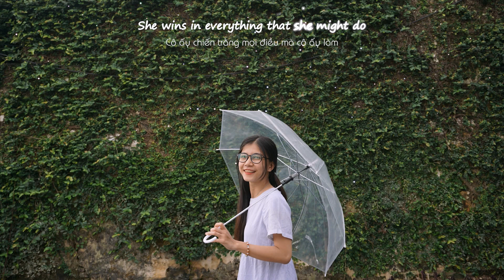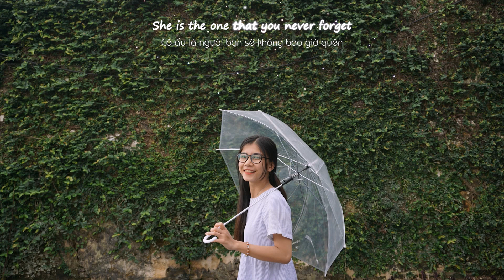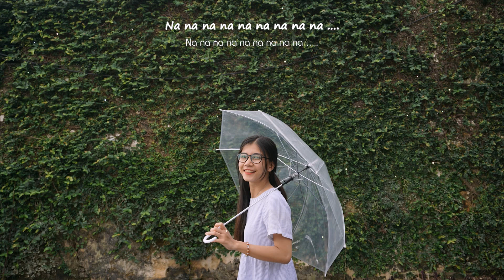She - Groove Coverage [lyrics]